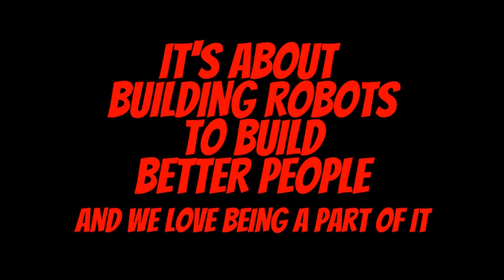2023 Code Red Robotics Team 2771 Impact Award Video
Code Red Robotics Team 2771 Impact Award winning video presented at the 2023 FIRST in Michigan Kentwood District Event